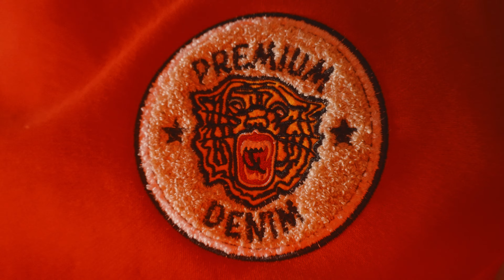Moneymadesky - Aw Yea (Official Video) Shot